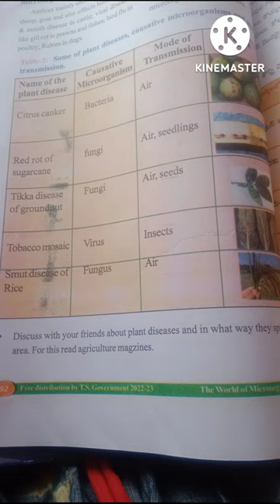Shorts plant diseases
plant diseases 8th class text book